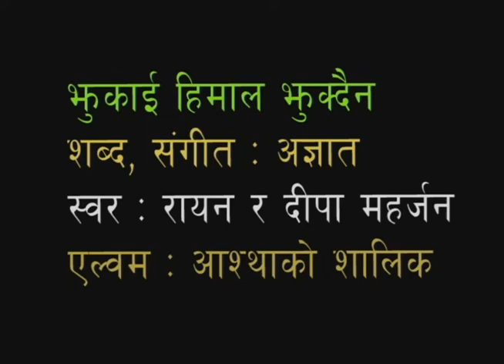Jhukai himal jhukdaina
गीतको बोल ः झुकाई हिमाल झुक्दैन

रचना, संगीत ः  अज्ञात

स्वर ः रायन र दीपा महर्जन

एल्वम आश्थाको शालिक